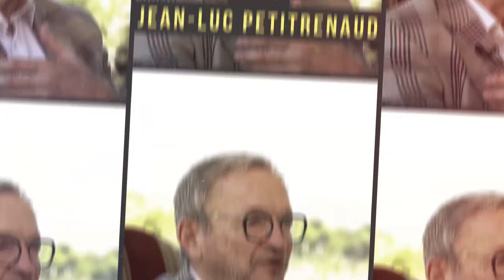Tête de série #07 - Jean-Luc Petitrenaud - Episode 3